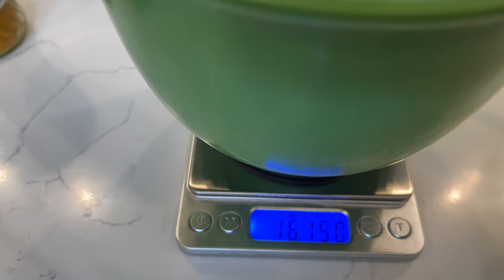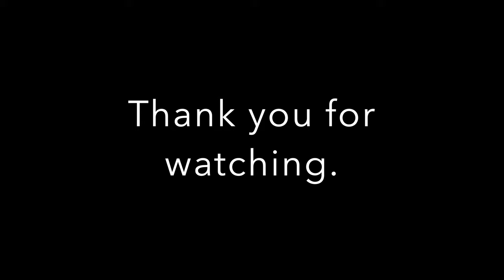Making Soap with Pig Lard | Easy Soap Making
Today we made soap with four ingredients...pig lard, castor oil, water, and orange essential oil.

Two 42 oz loaf soap molds with guide box
One 42 oz loaf soap mold
2 lbs food grade lye
Armour Lard
Coconut Oil
Castor oil
Olive oil
4 piece spatula set
2 pour spout bowls
Orange essential oil